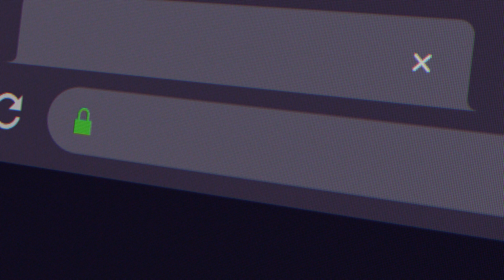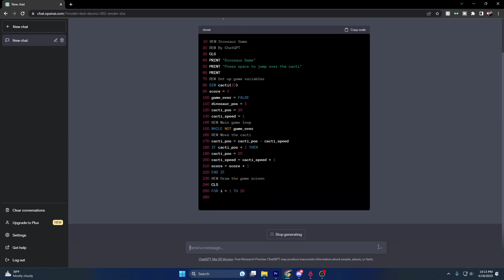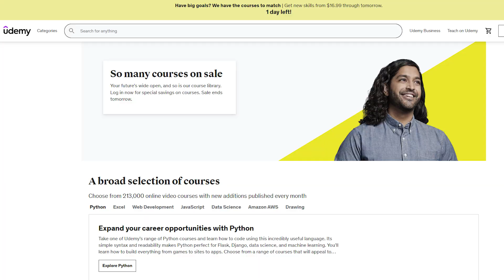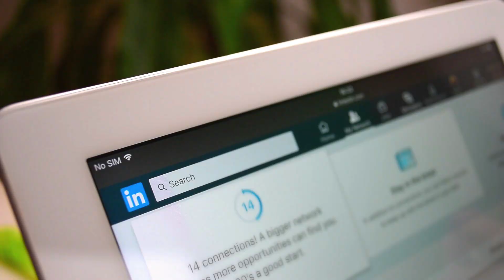Is This the END of Helpdesk?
Recent advancements in AI and automated helpdesk systems have sparked worries about the future of helpdesk jobs. But while AI can automate many tasks, there are certain IT jobs that are less likely to be replaced by machines. In this video, we'll explore some of these jobs, including cybersecurity professionals, software developers, data scientists, and project managers. We'll also discuss ways that IT professionals can upskill themselves to better ensure job security in the ever-evolving workplace. Learn about the importance of staying up to date on new technologies, developing soft skills, embracing change, and seeking out mentors. If you're interested in a career in IT or want to future-proof your existing IT job, be sure to watch this video.